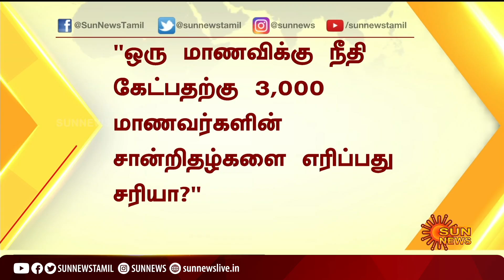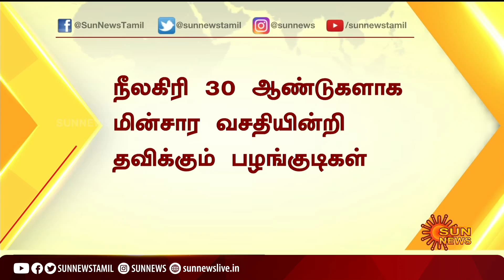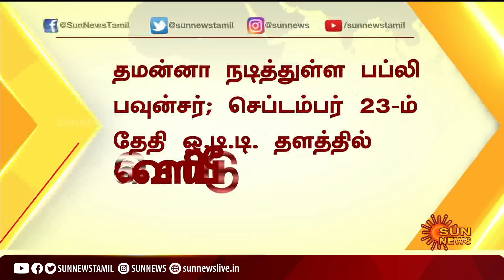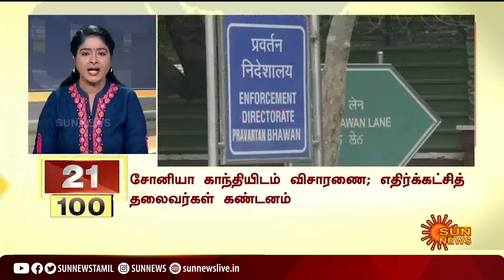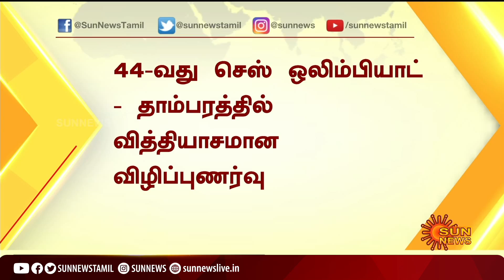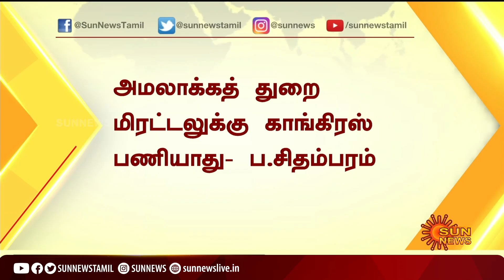இன்றைய நாளின் 100 விறுவிறு செய்திகள் | Non Stop 100 News | 21.07.2022